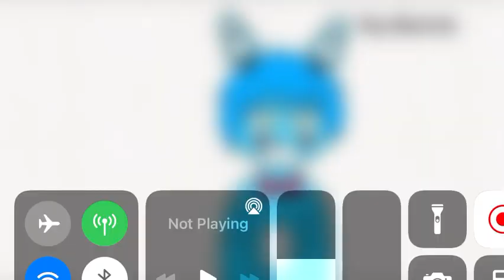I made Toy Bonnie from fnaf 2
Someone ask me to draw me Toy Bonnie, so I did it, I will make you when I done from taking a break